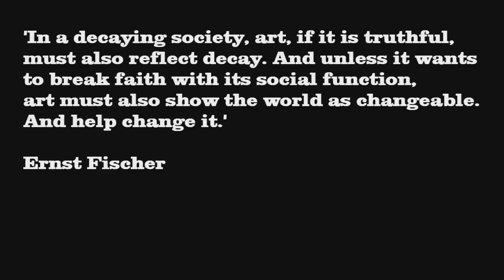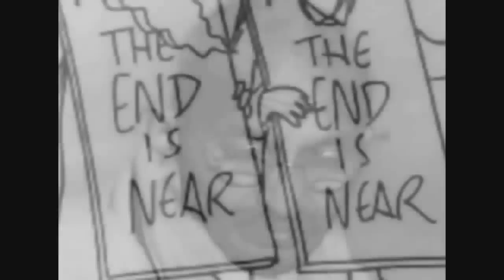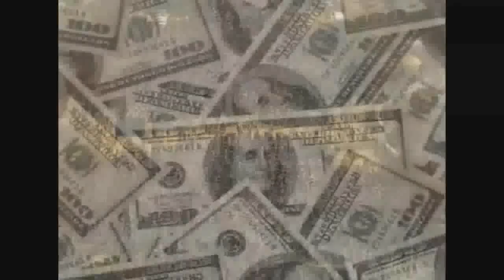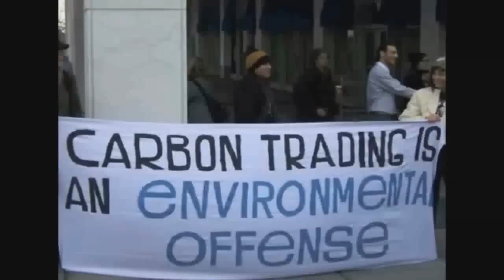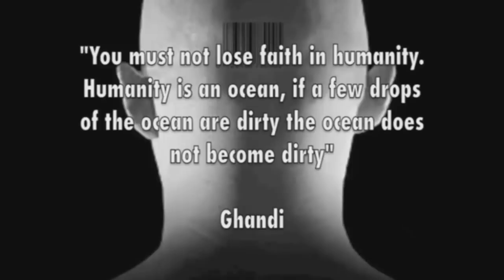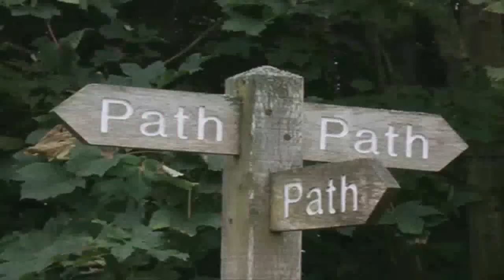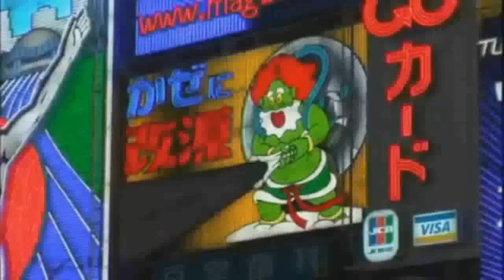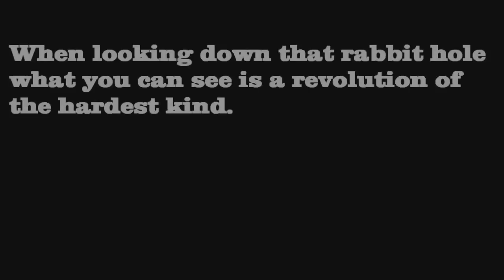FOR THE NEXT GENERATION part 2 of 13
FOR THE NEXT GENERATION (2011) by Dominoes Falling Productions.
A film aiming to inspire positive change in a time that is very difficult for many across the planet, and to spread awareness of some serious challenges that lie ahead.

Question everything, including this.

Instead of reading a description to this film to find out what it's about, watch it!

'Better the pain of awareness than the agony of self-betrayal.'

Join on facebook/twitter for random posts that you may find interesting.

For more information/entertainment from sources used please visit the websites below:

(Joe Rogan- Spinning our Wheels)
(Terence Mckenna - Reclaim your mind)
(Edd's Film Within Films - The Sequel)
(Ken Robinson- Bring on the Learning Revolution -TED Talk)
(Twitter & youtube for artists of end song 'Building')